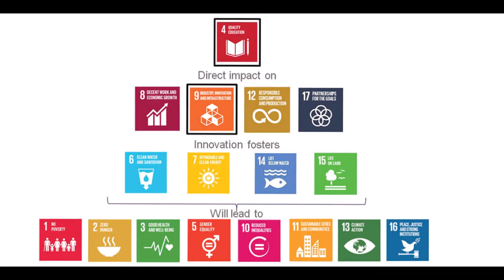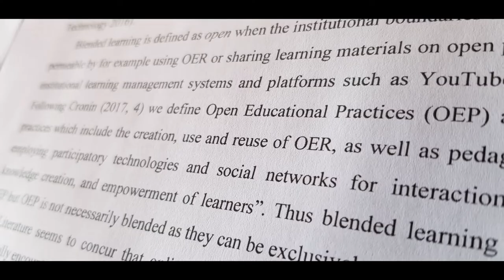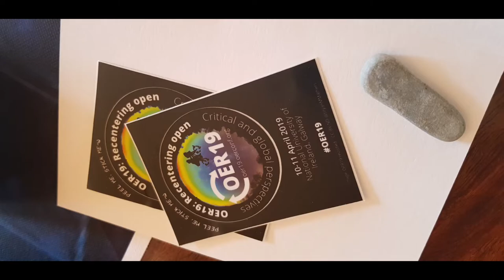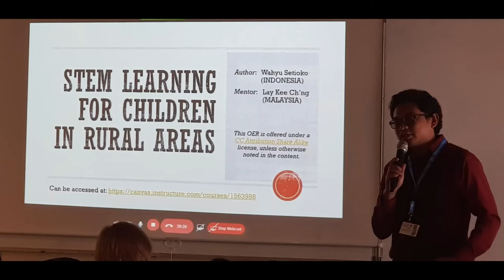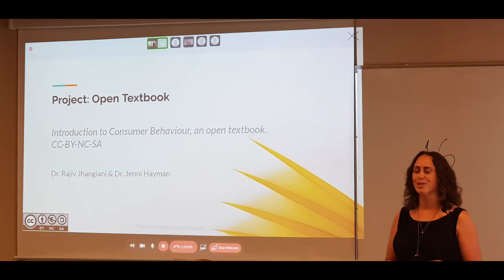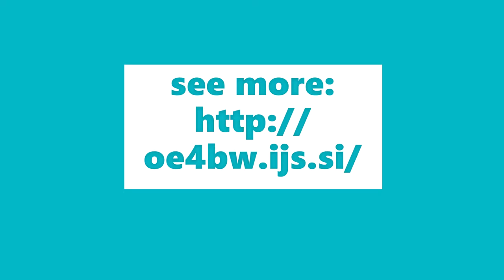we open OE4BW OpenEdInfluencers 2019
So: Open Education for a Better World OE4BW 2019 was such a learning experience. We are so grateful for the travel to Slovenia to meet such amazing Open education practitioners from around the world, we learnt much! Excited for the collaborations ahead!
Tag yourselves and those not yet!